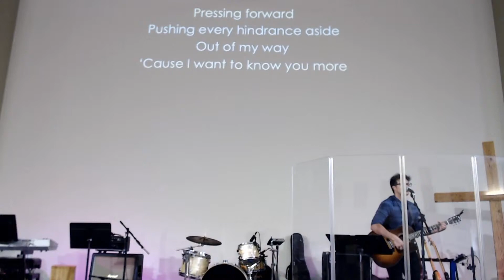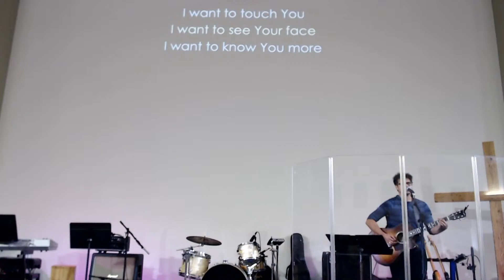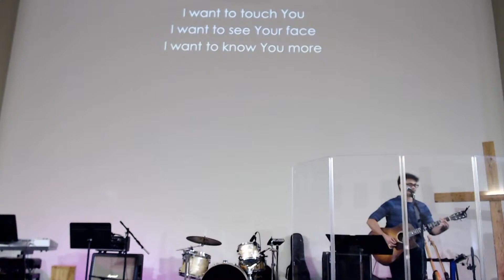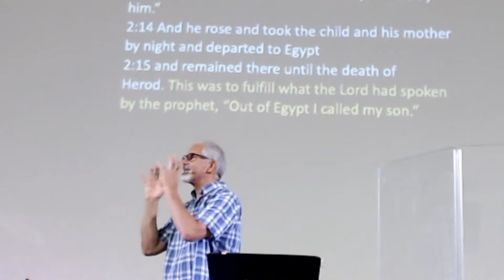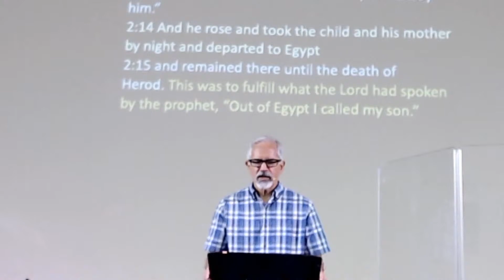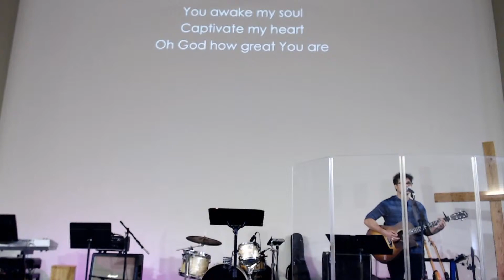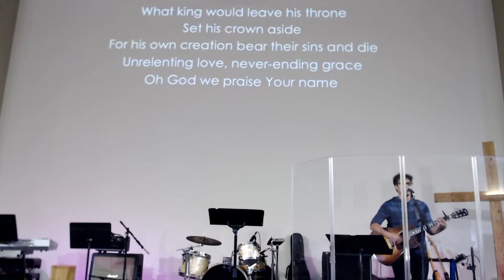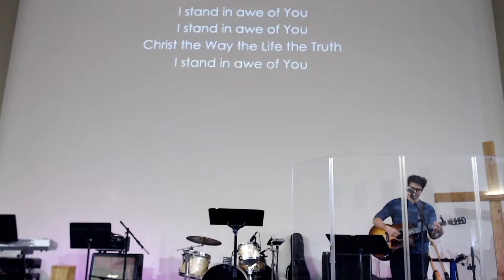(Live) Matthew 2:13-23 // Sunday, 10.18.20